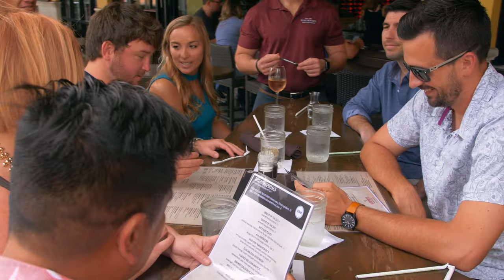A Few Words from Chef | Burt & Max's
Rapoport's Culinary Director, Patrick Broadhead, sits down and shares the culinary concept behind Burt & Max's.

Located in the Delray Marketplace, in West Delray Beach, Burt & Max's offers guests a contemporary, neighborhood bar & grille, featuring made-from-scratch American cuisine seven days a week.